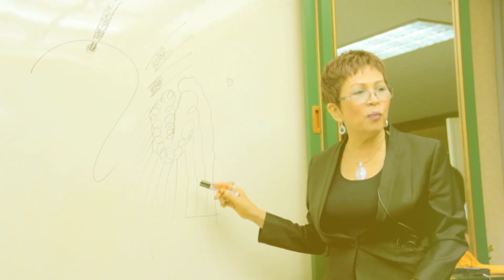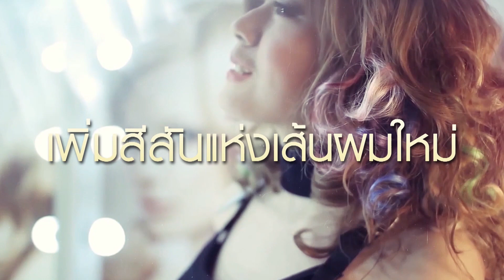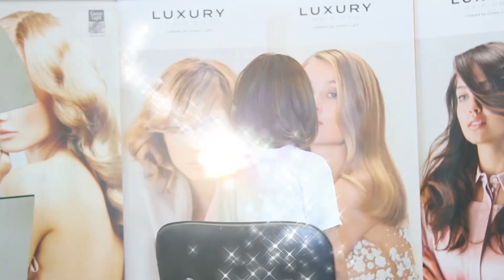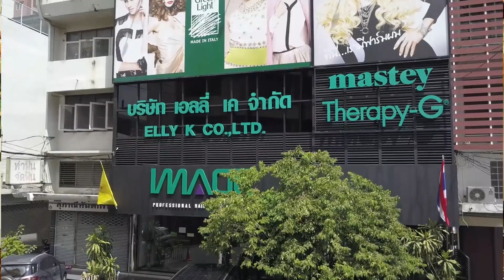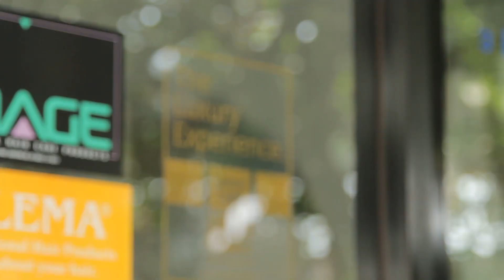ความรู้คู่แฟชั่น 9:8:62 EP39